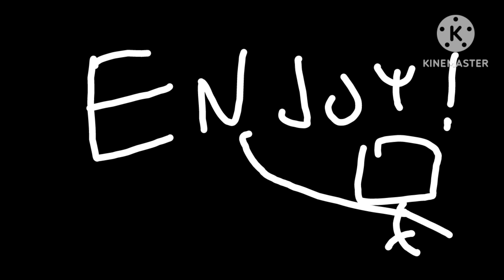The Paper Adventures Of Stickerman Episode 2:The Hole That Is Moving,And Stickerman dreams